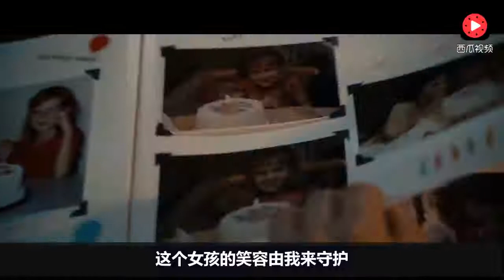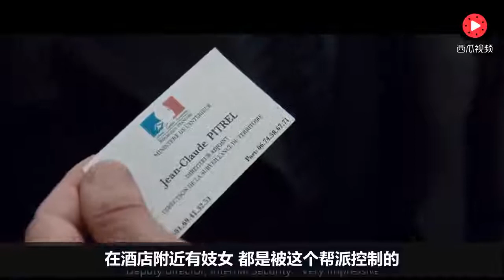退休特工的女儿被暴徒掠走，雷霆老爹直捣黄龙大杀四方